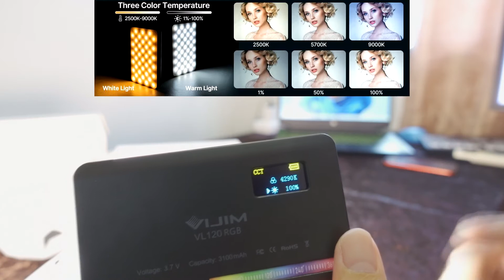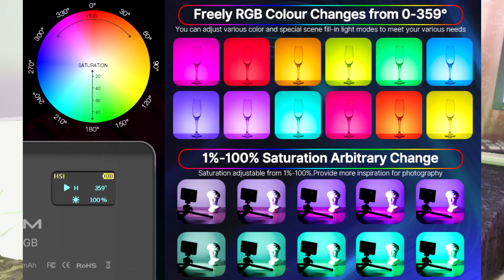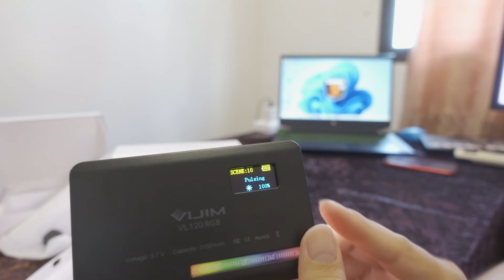รีวิว Ulanzi VIJIM VL120 RGB (2500K-9000K) แบบพกพา ที่คุ้มเกินราคา!